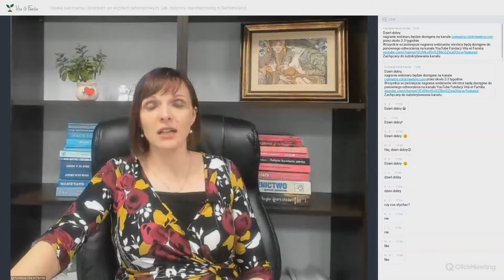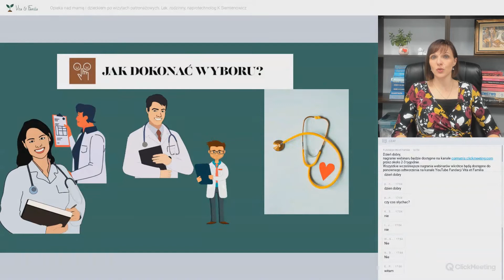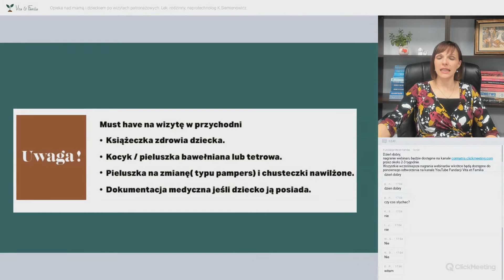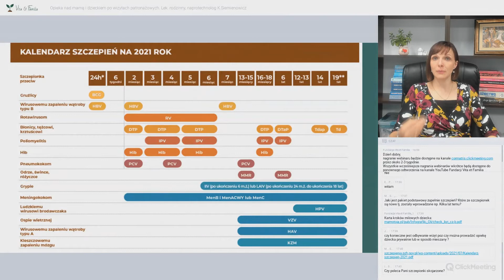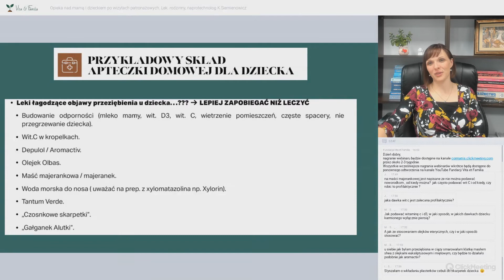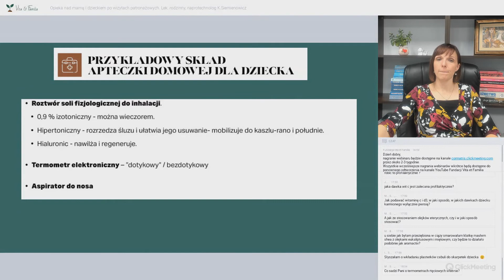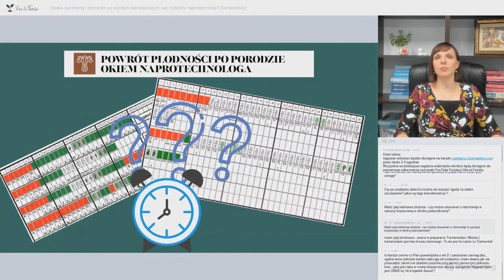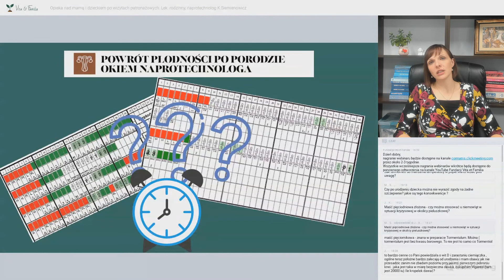Webinar: Opieka lekarska nad mamą i dzieckiem - lek. med. Karolina Siemienowicz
SZKOŁA RODZENIA W CZASACH PANDEMII - WYZWANIE DLA NGO*
Realizowana w ramach projektu FIO 2021 Priorytet 2-4
* NGO - non governmental organisation/organizacje pozarządowe

Działanie sfinansowane przez Narodowy Instytut Wolności - Centrum Rozwoju Społeczeństwa Obywatelskiego ze środków Programu Funduszu Inicjatyw Obywatelskich NOWEFIO na lata 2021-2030.